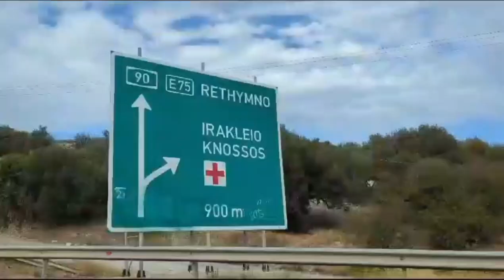WE Finally LEFT GERMANY🇩🇪||TRAVELLING To Our NEW HOME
Today's Video We travelled Outside Germany and It was a Long Anticipated Trip, Travelling with A Toddler was not easy but We Pulled Through.